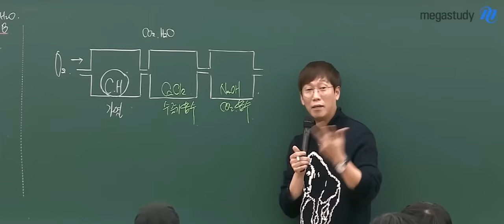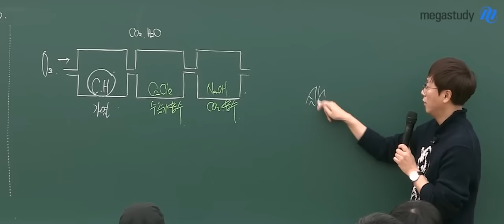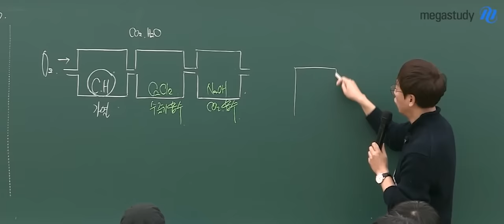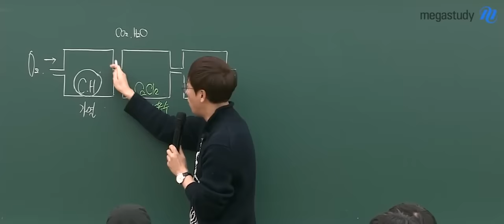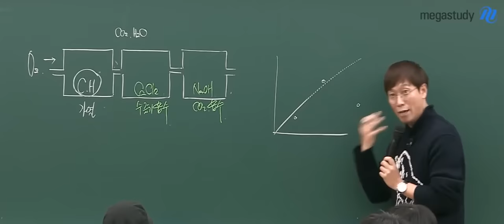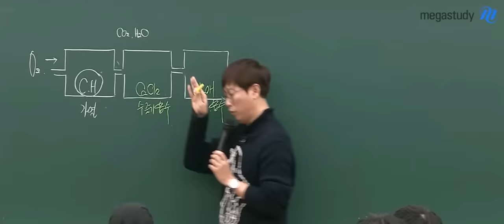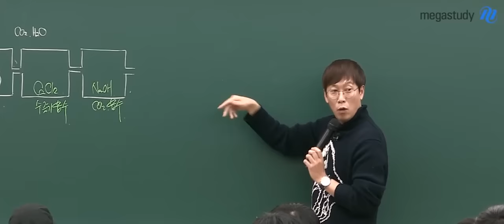[메가스터디] 화학 고석용쌤 - 화학(공)과가 힘든 이유ㅠㅠ!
화학도의 짠한 대학생활 + 석용쌤의 설거지와 유해물질
100% 화공과 가지말란 것은 아니니 참고만 하세용ㅎㅎ

꼼꼼하고 섬세한 화학의 베테랑, 고석용 선생님이 궁금하다면?